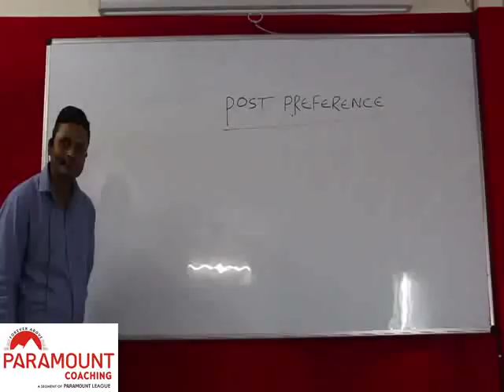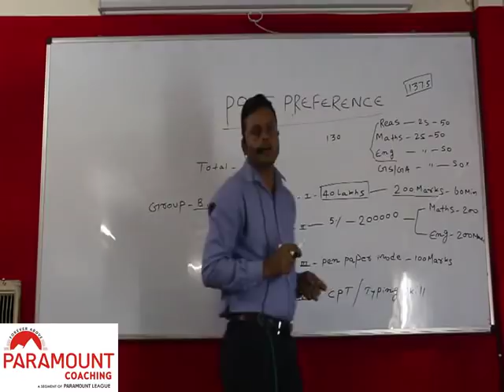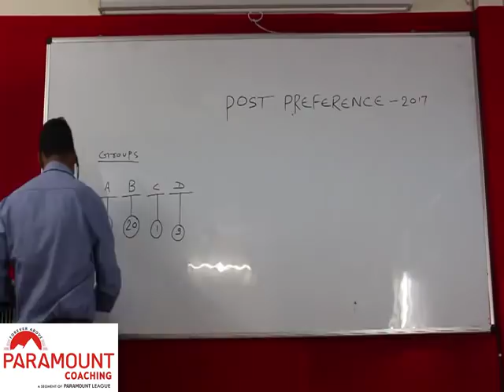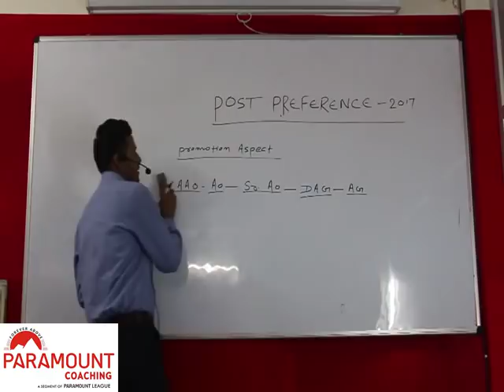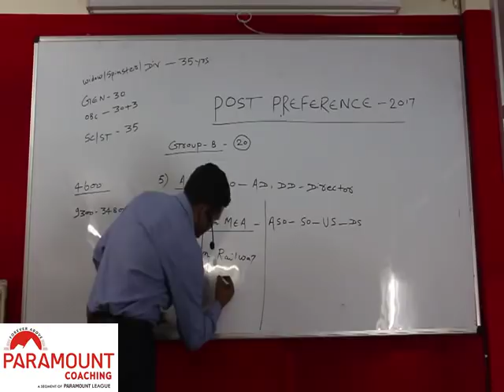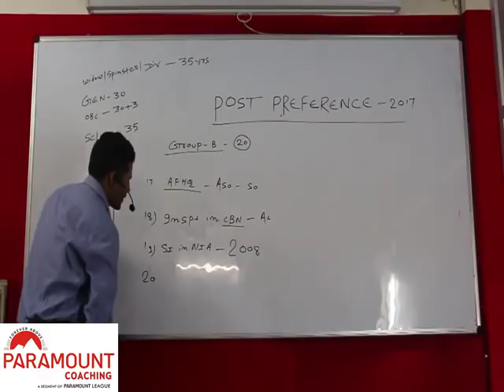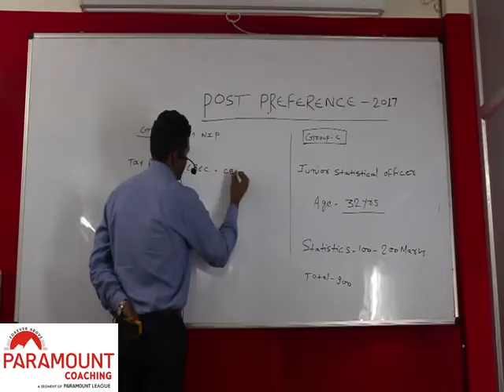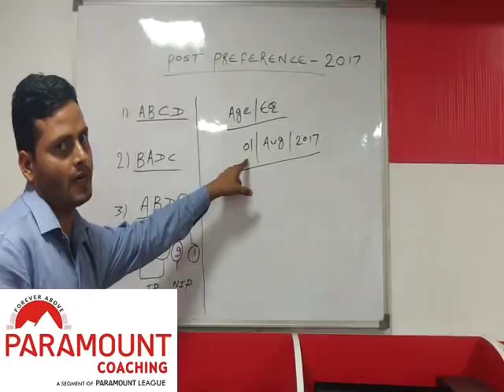SSC CGL Post Preference 2017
This video will be very helpful to all as it has all the answers to your queries regarding CGL for the year 2017.

This video is for all the aspirants who'll be appearing in the 2017 CGL Exam in August tentatively and this video will be helpful for you in many terms as in Post Preference as well as describing each one of the posts under CGL 2017. Some new posts have been added, some have increased the maximum age limit and other various changes in the notification of SSC CGL 2017.

This video has all the answers.